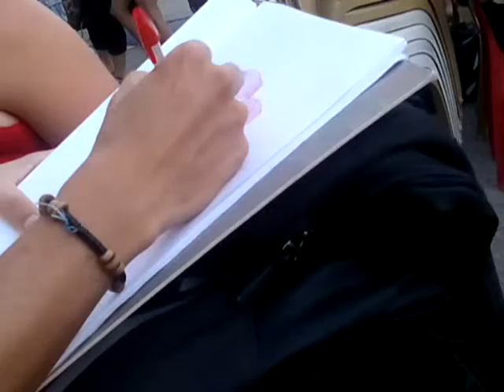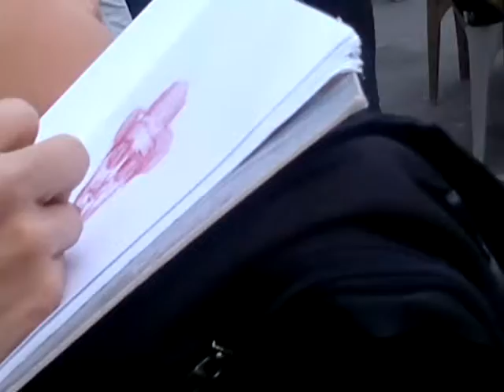Dibujo Madrid Sesión Playa en Tabacalera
DibujoMadridSesionPlayaEnTabacalera